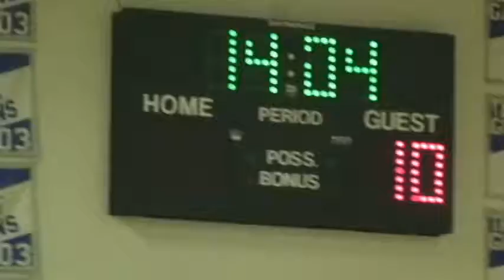2014 11 22 - SKYLINE vs LK. WASHINGTON - NOV 22, 2114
Skyline Girls 6th Grade SILVER 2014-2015 versus Lake Washington. Final score - SKYLINE 40, LW 5.